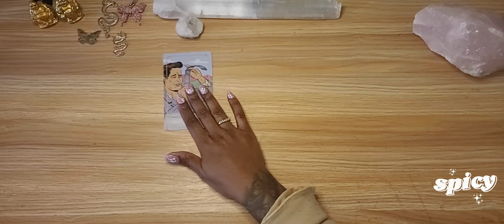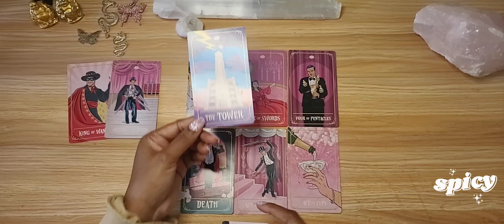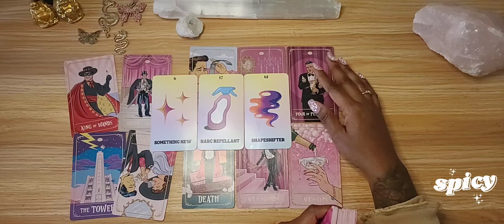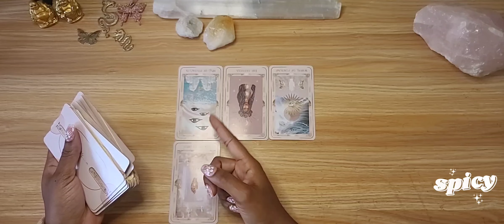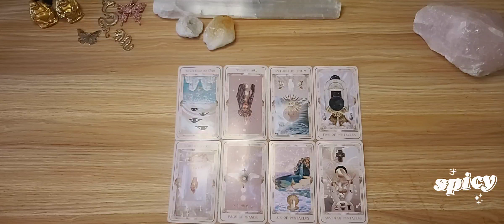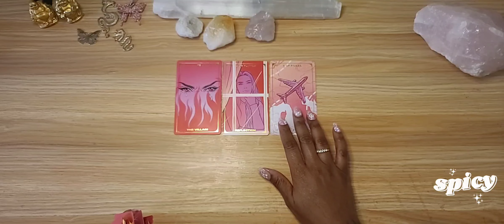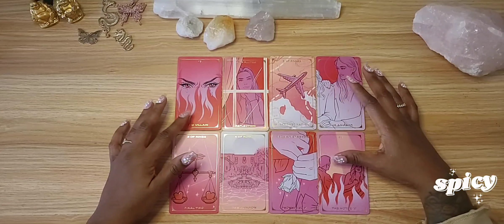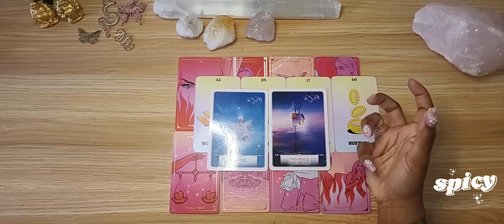PICK A CARD: WHO WANTS YOUR ATTENTION AND WHY? | Timeless In-Depth Tarot Reading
I am a wild woman who is self-reliant, positive, and optimistic. I undertake my work with the assurance of success to magnetize my condition. I draw to myself the creative powers of the universe.🍃

🌸FOR PRESS ON NAILS

ShopWavyLady
3200 Kirkwood Highway # 1062

Pile 1) 1:58
Pile 2) 29:28
Pile 3) 53:32
Tarot readings are subject to interpretation and should not be taken as absolute. A tarot reading does not replace Professional Medical/Legal/Business opinion and advice. I will not force you to follow a particular course of action, or attempt to exert any form of control over your free will and common sense. The contents of a tarot reading are not legally binding. Any decisions made, or actions taken by you as a result of your tarot reading are your sole responsibility. I assume no legal liability for any damages, losses, or other consequences of client decisions, subsequent to, or based on, my tarot readings. Please use your own common sense and judgment at all times.

I do not solicit for money on social media. I do not contact people on social media to incite fear, in order to gain clientele. Please use discernment, and do not give your money to anyone approaching you who is utilizing my image and likeness.